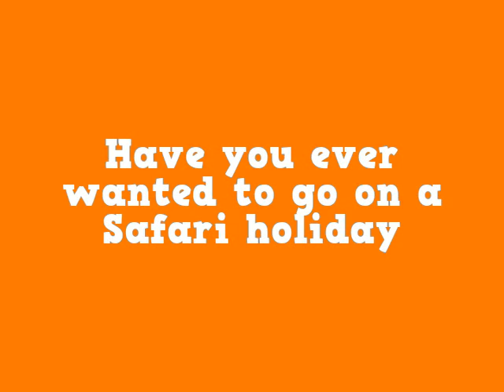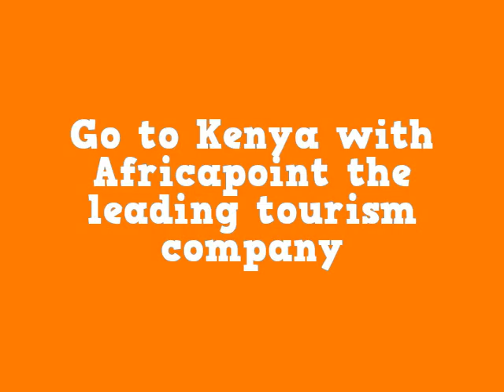Safari in Kenya with Africapoint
Click on this link if you want to learn more about going on Safari in Kenya with Africapoint When you close your eyes and dream of Africa you'll probably see Kenya with its rolling plains, flat topped acacia trees, lakes full of flamingos and Mount Kilimanjaro shimmering in the distance. It is a land where you can float in a balloon above a million wildebeest and zebra making their long migration across the Masai Mara, and can listen to the timeless stories of your scarlet clad Masaai guide as you sit around the campfire under a star filled sky.

In years gone by a Kenya safari involved long dusty minibus journeys between three star safari hotels. Now, Africapoint can take you quickly and easily by small plane to a series of beautifully designed exclusive camps and lodges to enjoy a safari of a lifetime in privacy and comfort. These luxury safari lodges are usually on private game reserves where you can enjoy walking, open vehicles, horse riding and hot air ballooning. You can even plan your own holiday in Kenya and Africapoint, will attend to all the details, Here is just one very satisfied customer,"My four friends and I booked a tour and for one-sixth of the price, stayed at the same places as we were quoted by American and British companies. The company was Africa Point, and it delivered on everything that the high-end companies do"
Aaron Rothkopf, Arcadia, Carlifornia, USA - from The Los Angeles Times (March 28, 2010) to read more go